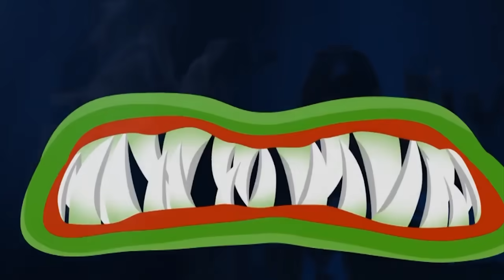สล็อตpp สล็อตเว็บตรง สล็อตแตกง่าย Viking Forge สล็อตนักรบไฟ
🎮 ไฮไลท์ 00:00
🎮 คำเตือน 00:22
🎮 เริ่ม 00:52
🎮ช็อตเด็ด 02:35
🎮จบเกมส์ 04:30